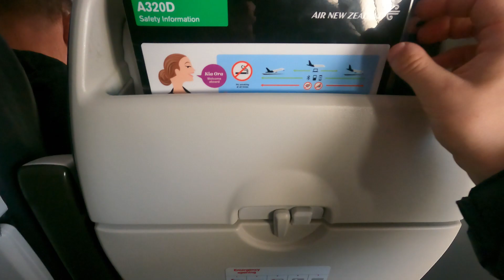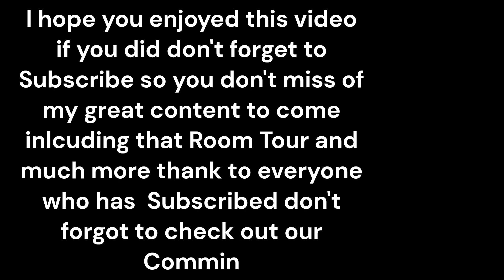Wellington to Auckland Trip Report Are Emergency Exit Rows Worth paying Extra for?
So, this video is a Trip Report I have done about my recount flight I took from Wellington to Auckland. We will also be discussing if weather or not I like sitting in an Emergency Exit seat in rows. Do you like sitting in Emergency Exit seats on rows on planes or do you like the window seats? Let me know where you like to sit on a plane. What would you like me to review or do for my next video? got an Idea feel free to let me know in the comments section or on a new community page